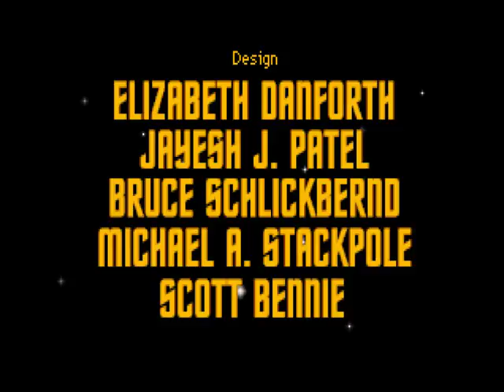Check Out: Star Trek 25th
It's the classic Star Trek game from the early 90s. This game does better to represent what Star Trek is than any game that has come out since.